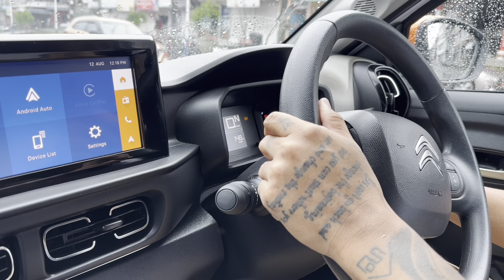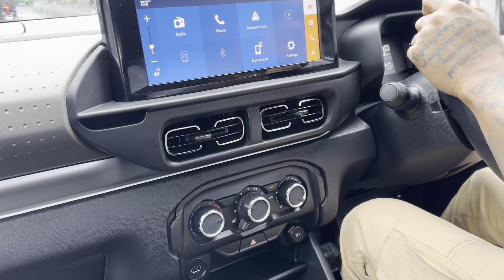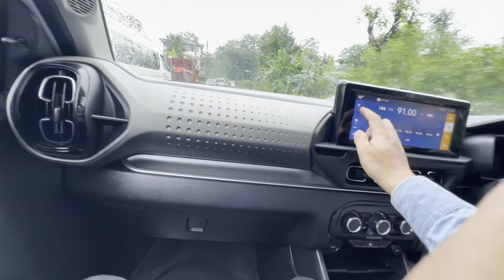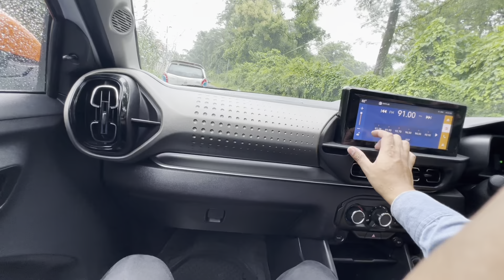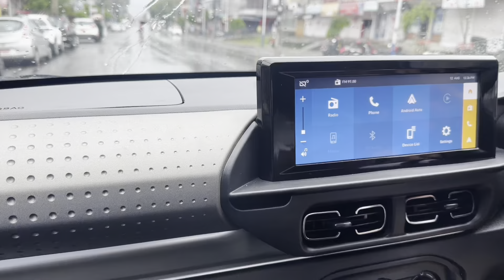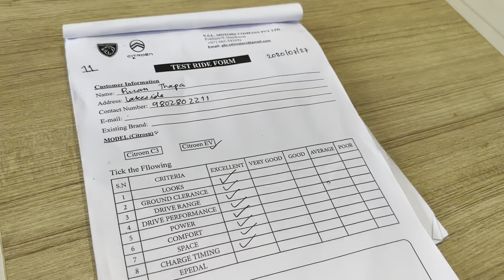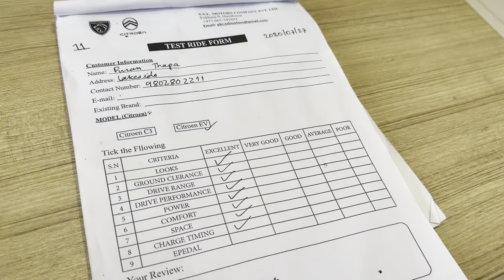Citroen Ec3 test drive in Pokhara